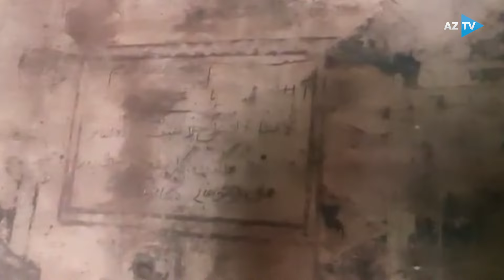Zəngilan məscidinin tikintisi davam edir - Prezident və xanımı görülən işlərlə tanış olublar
Prezident və xanımı görülən işlərlə tanış olublar